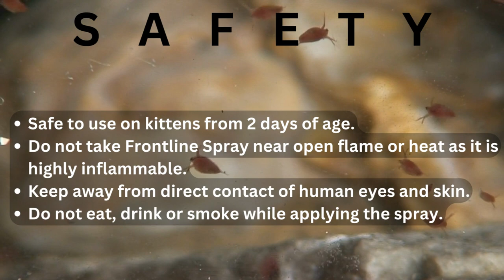FRONTLINE Spray for Dogs & Cats 250ML - Free Shipping* | Vetsupply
Frontline Spray is a long-lasting flea treatment. It kills about 98-100% of fleas on cats and kittens within 24 hours.
One application kills and prevents fleas for up to 8 weeks in cats.
Eliminating heavy flea infestation, Frontline Spray prevents flea allergy dermatitis. For paralysis tick control on cats use FRONTLINE SPRAY every 3 weeks.